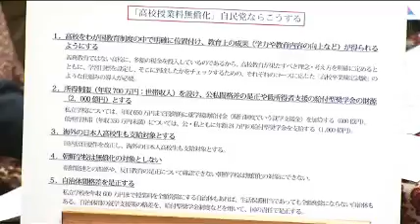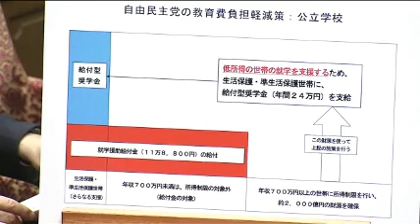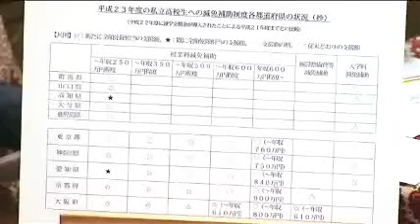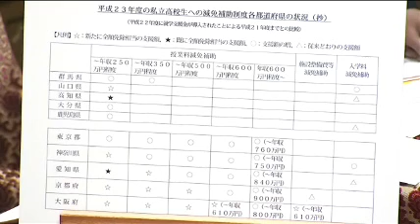03.01 衆議院予算委員会 下村博文議員（自民）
平成24年3月1日衆議院予算委員会にて